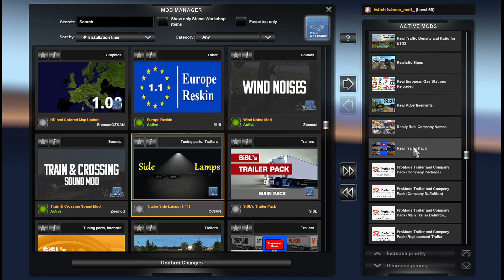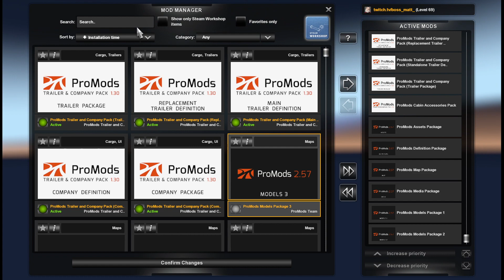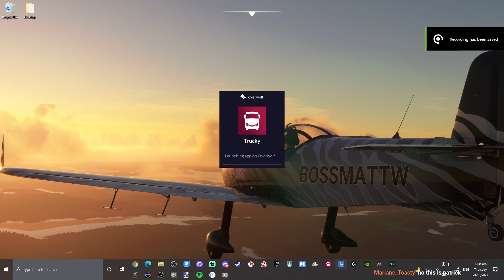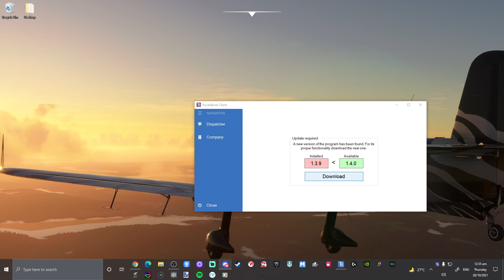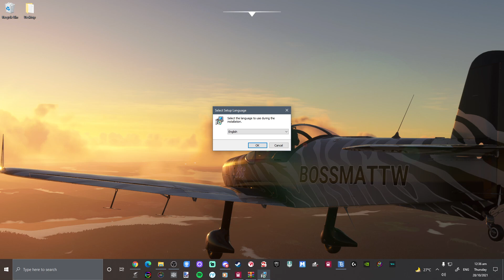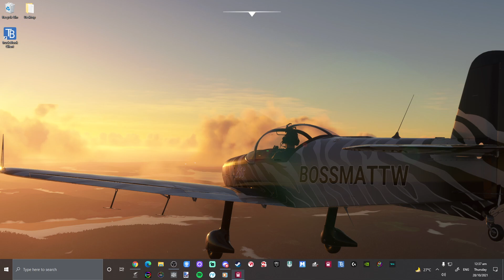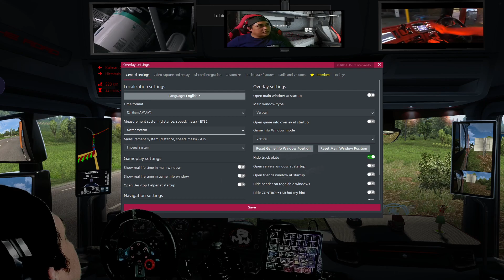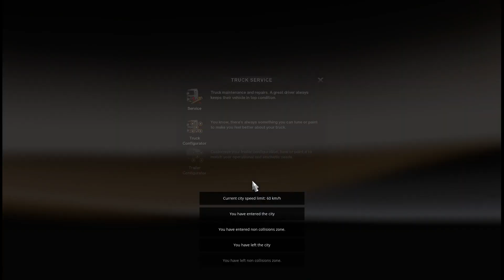ETS Realistic Driving. TMP convoy mode. BMW mentioned you... Come join me and let's chill!